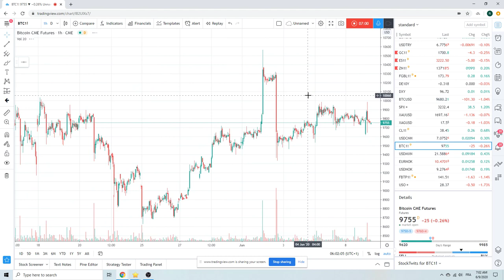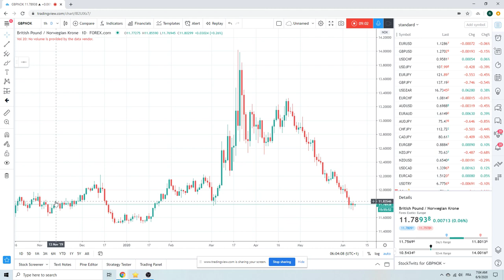Forex Trader's Morning Call 09Jun20